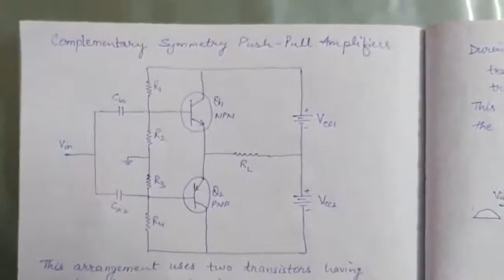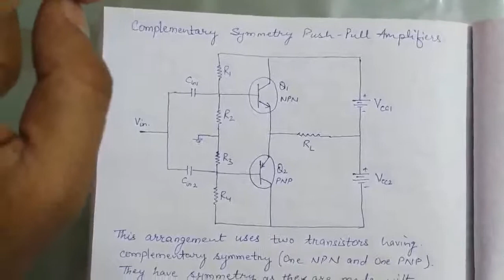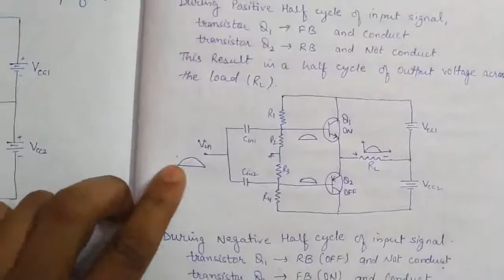EL301: Complementary Symmetry Push Pull Amplifier By Sneh Kumar GPC Ajmer